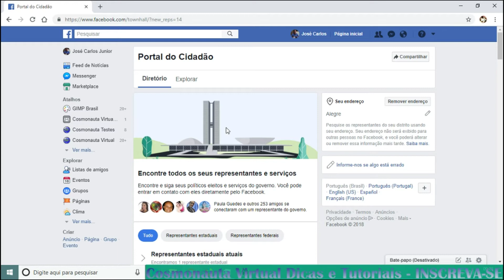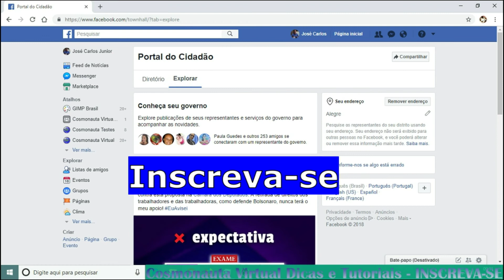Portal do Cidadão no Facebook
Nesse vídeo sobre Facebook, falo sobre a opção Portal do Cidadão. Nessa opção, você pode encontrar representantes estaduais e federais, poderá segui-los e também entrar em contato com esses governantes. Veja todos os detalhes!

* Editor de Vídeos do Canal: Kdenlive / Blender/ Shotcut/ Lightworks
* Captura de Tela: OBS Studio
* Editor de Áudio: Audacity
* Arte e imagens: Inkscape / Gimp
* Introdução 2017: José Carlos Junior
* Música de Introdução: Eyes On You /Network 415 (Biblioteca do Youtube)
* Imagens e vídeos utilizados: Pixabay
* Outras Imagens e Vídeos: José Carlos Junior